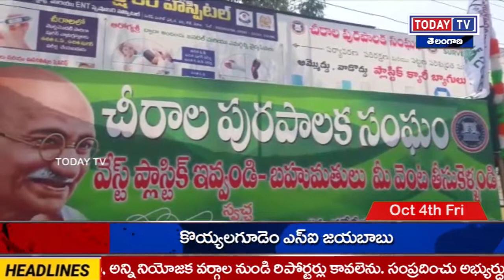Todaytv. చీరాల స్థానిక తాసిల్దార్ కార్యాలయం వద్ద వేస్ట్ ప్లాస్టిక్ తెచ్చిన వారికి బహుమతులు